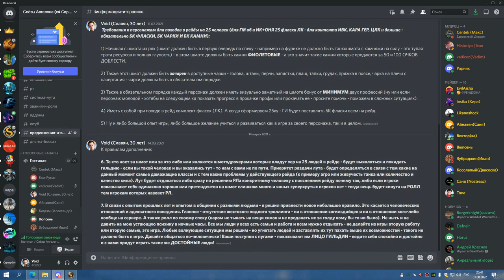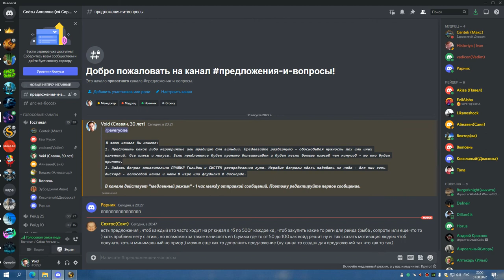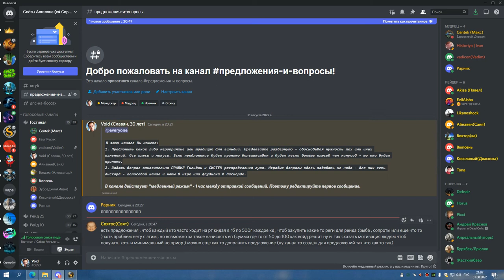1я часть ЦЛК 10 гер проф синдра БДК 31 08 22